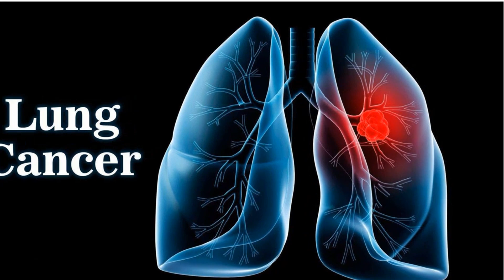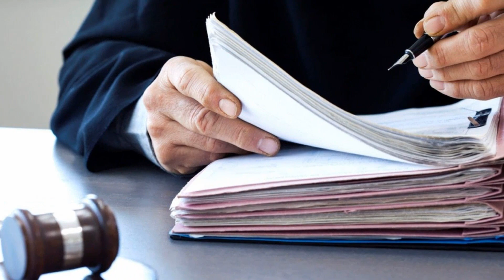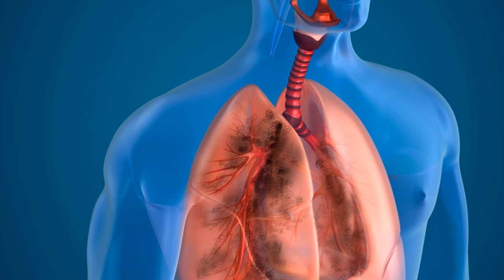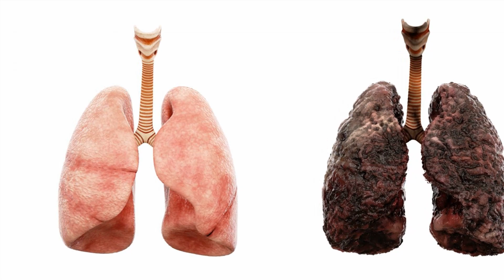WHAT ARE SOME MESOTHELIOMA AWARENESS EVENTS THAT I CAN PARTICIPATE IN?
🔗 Learn how you can get involved in mesothelioma awareness events and activities to help support those impacted by this rare asbestos-caused cancer. The Asbestos Disease Awareness Organization hosts important annual initiatives like National Asbestos Awareness Day on April 6th where over 200 nationwide vigils, memorials, and community outreach activities take place to honor victims, educate the public, and advocate for prevention. You can attend or volunteer at a local NAAD event in your area. ADAO also coordinates a nationwide Mesothelioma Walk/Run series each year where participants fundraise for research by collecting pledges to participate in 5K walks in multiple cities. In the UK, Mesothelioma UK holds an annual Mesothelioma Cycle Challenge where cyclists ride multi-day trips across the country while committing to fundraising minimums. You can sign up to take part in this physical challenge that raises vital funds. Both ADAO and Mesothelioma UK also organize annual Memory Walks where families and friends impacted by mesothelioma come together to remember loved ones lost and raise awareness. On the local level, asbestos victim support groups regularly plan awareness and fundraising events like chili cook-offs and golf tournaments where volunteers are needed. You can also support awareness efforts by getting involved with lobby days organized by advocacy non-profits or help at their educational information tables at health expos focused on cancers and occupational hazards. Through participating in or spreading the word about these important mesothelioma awareness initiatives, you can help make a difference in supporting those facing this disease and working towards prevention.